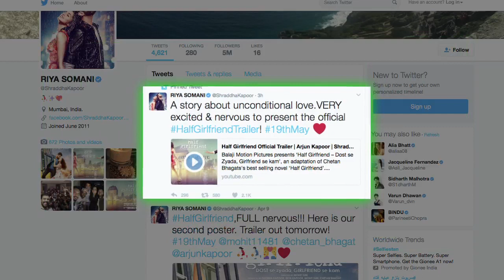Half Girlfriend | Trailer | Arjun Kapoor, Shraddha Kapoor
The trailer of much awaited Arjun Kapoor and Shraddha Kapoor starrer film 'Half Girlfriend' by Mohit Suri is finally out and it sure does keep us at the edge of our seats to know more about the love story and the actual meaning of the verse 'Half Girlfriend'.